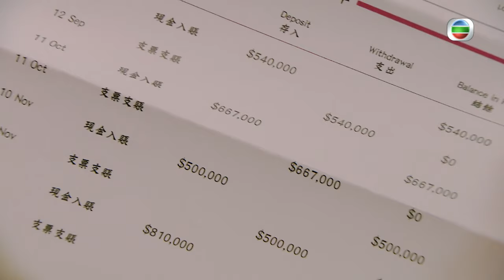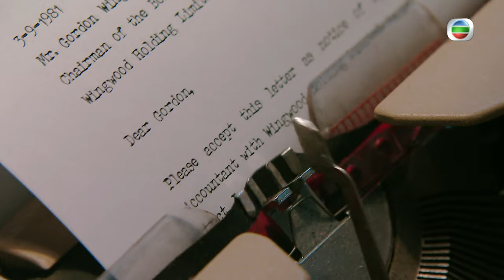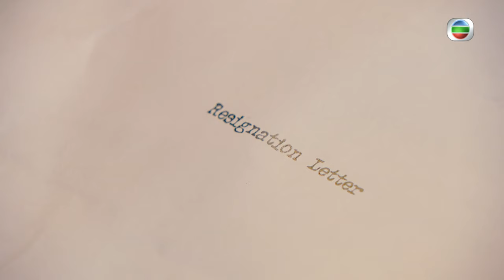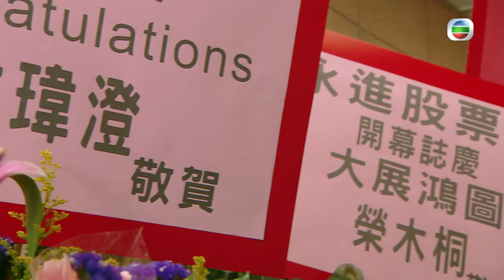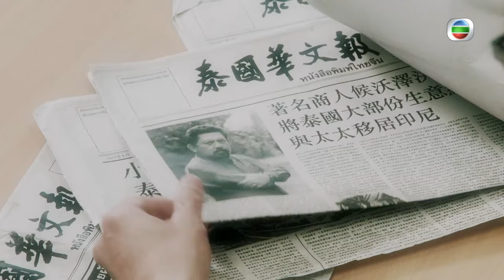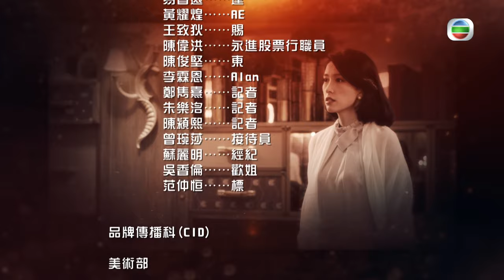[Eng Sub] | TVB Business Drama | Of Greed And Ants 黃金有罪 23/30 |Eddie Cheung Edwin Siu |2020